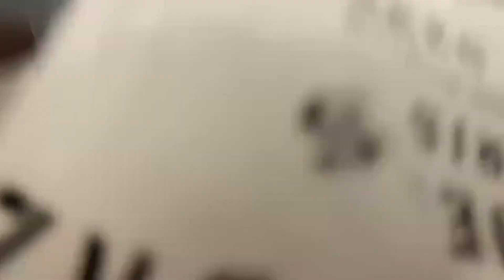ДЕНЬ РОЖДЕНИЯ?? СВАДЬБА?? СВИДАНИЕ С ТОРТОМ?? НАЗЫВАЙТЕ КАК ХОТИТЕ!! ПЛОХОЙ ПАРЕНЬ ИРЛ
всё давай расход